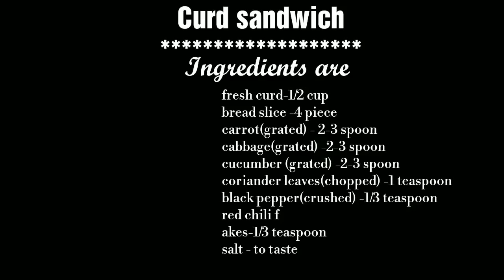୨ ମିନଟ ରେ ପିଲାଙ୍କ ଟିଫିନ ପାଇଁ ବନାନ୍ତୁ କ୍ରିମି ଦହି-ସାଂଡବିଚ ll Creamy, healthy & yummy CURD SANDWICH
*ଶ୍ରାବଣ ଏବଂ କାର୍ତ୍ତିକ ମାସ ପାଇଁ ବିନା ପିଆଜ ରସୁଣ ରେ ତିଆରି ସ୍ୱାଦିଷ୍ଟ ବ୍ୟଞ୍ଜନ ମାନ ଦେଖିବା ପାଇଁ ଏଠାରେ କ୍ଲିକ କରନ୍ତୁ

*ଘରକୁ କୁଣିଆ ଆସିଥିଲେ ସେମାନଙ୍କ ଚର୍ଚା ପାଇଁ ସ୍ୱାଦିଷ୍ଟ ଏବଂ ସହଜିଆ ସ୍ନାକ୍ସ ଭିଡ଼ିଓ ଦେଖିବା ପାଇଁ ଏଠାରେ କ୍ଲିକ କରନ୍ତୁ

ଆପଣ ମାନଙ୍କର ଭଲ ପାଇବା ପାଇଁ ଅଶେଷ ଅଶେଷ ଧନ୍ୟବାଦ lଆଗକୁ ଆପଣ ମାନଙ୍କ ପାଇଁ ଅଛି ଏମିତି ବହୁତ ବଢିଆ ବଢିଆ ରୋଷେଇ lସବୁ ଦିନ Rasmiskitchen ରେ ଅପ୍ଲୋଡ ହେଉଥିବା ଭିଡ଼ିଓ କୁ ସର୍ବ ପ୍ରଥମେ ଦେଖିବା ପାଇଁ ଭିଡ଼ିଓ ତଳେ SUBSCRIBE ରେ click କରନ୍ତୁ ଆଉ ନୋଟିଫିକେସନ bell କୁ on କରନ୍ତୁ l ଭିଡ଼ିଓ ଭଲ ଲାଗିଲେ କିମ୍ବା ଆପଣଙ୍କର ଉପକାର ରେ ଆସିଲେ Like କରନ୍ତୁ ,ସୋସିଆଲ ମିଡ଼ିଆ  ରେ share କରନ୍ତୁ ଏବଂ ନିଜର ମୂଲ୍ୟବାନ ଅନୁଭବ comment (କମେନ୍ଟ)ବକ୍ସ ରେ ଲେଖନ୍ତୁ l ଆପଣ ମାନଙ୍କ ର ଭଲ ପାଇବା ଏମିତି ମୋ ସାଙ୍ଗରେ ରହିଥାଉ  ll ଜୟ ଜଗନ୍ନାଥ l